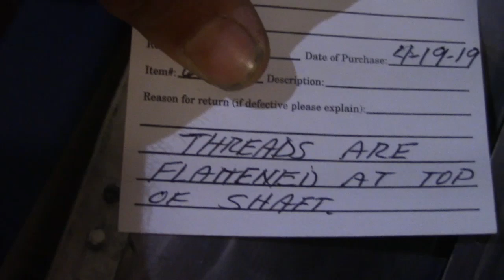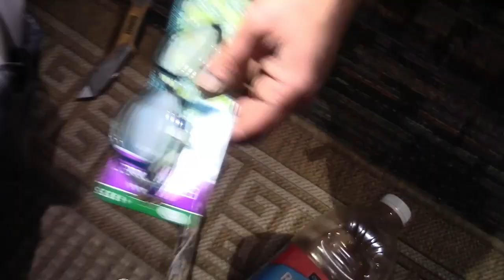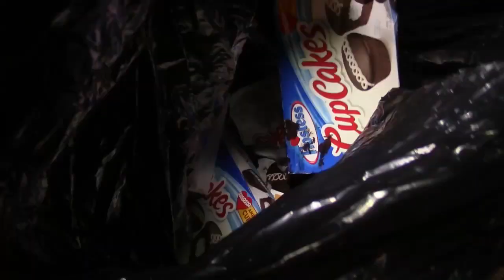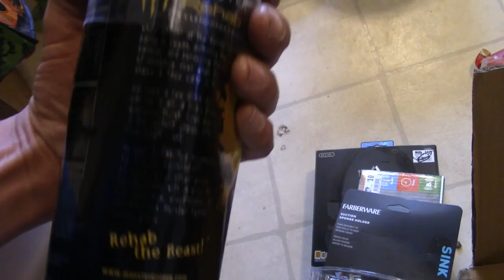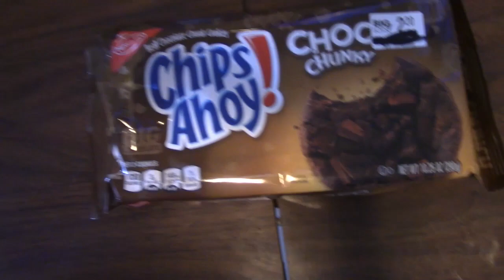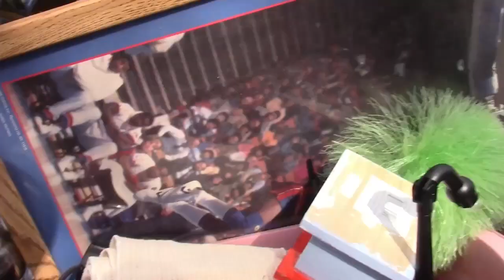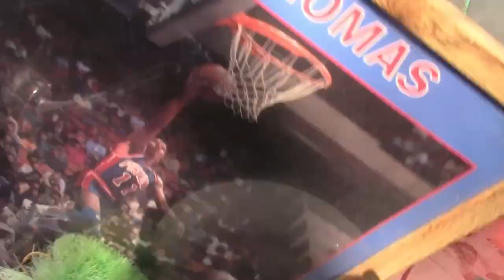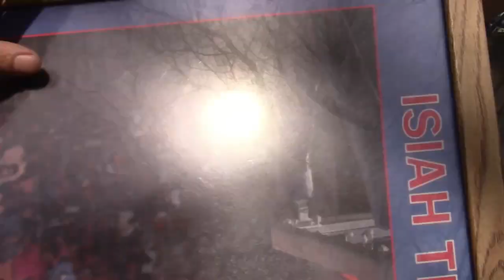Dumpster Diving, Garbage Picking, Scrapping For Free, Life Of A Robot In America!!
Got a bunch of sweet Treasure Dumpster Diving and Trash Picking. Found a bunch of Harbor Freight Tools, Winch Puller, Tire Changer, Sawhorse Table, Chips Ahoy Coco Chunky Cookies, A Giant Metal Rooster or Cock as we call him. A BBQ Grill for scrapping and Garage Sale Left Overs. Scrapping and Dumpster diving USA